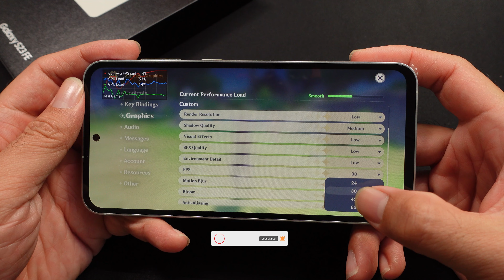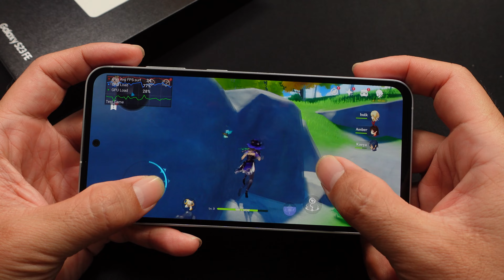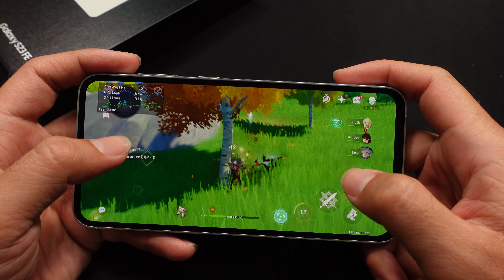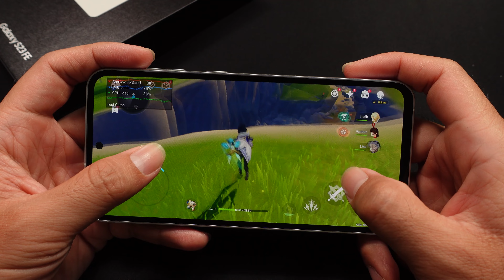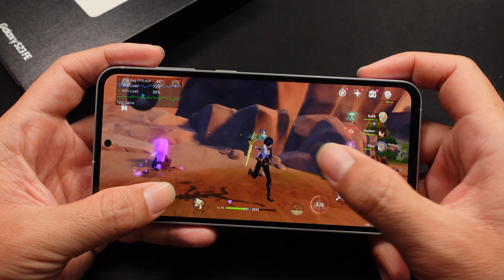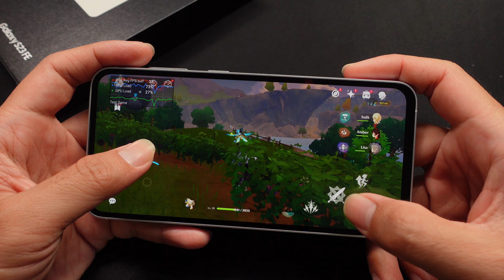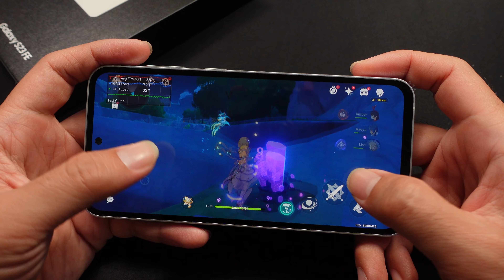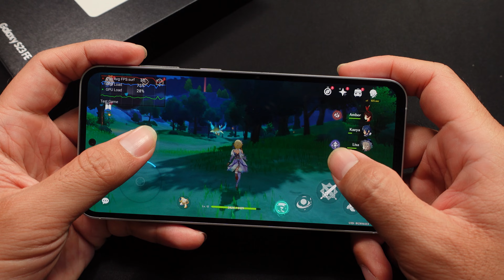Test Game Genshin Impact Max Settings On Samsung Galaxy S23 FE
Have Fun.